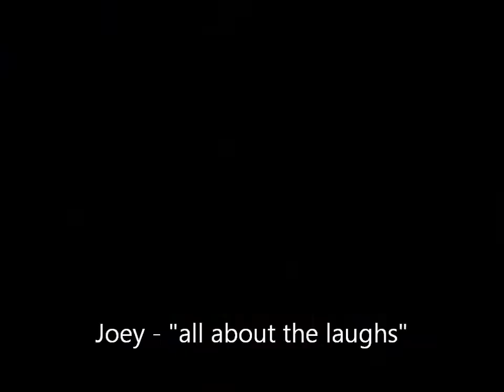stonerun log 06.07.12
stonerun update